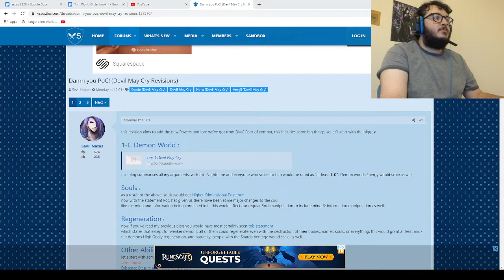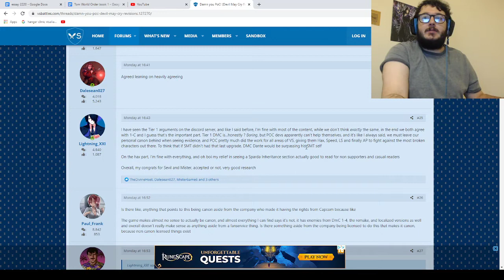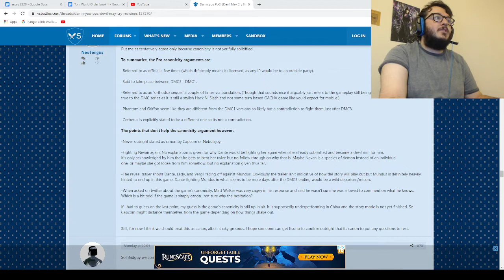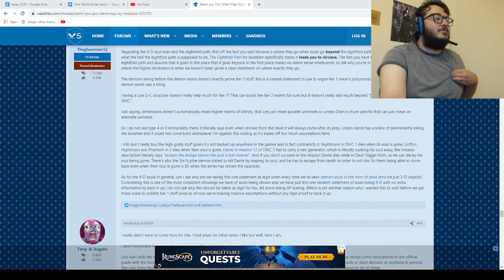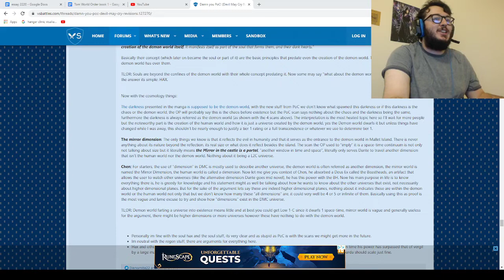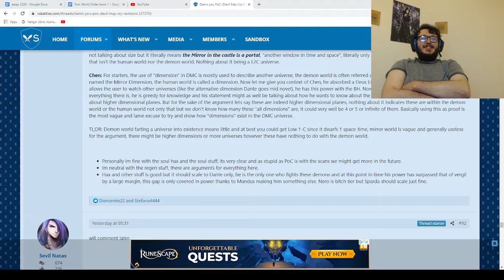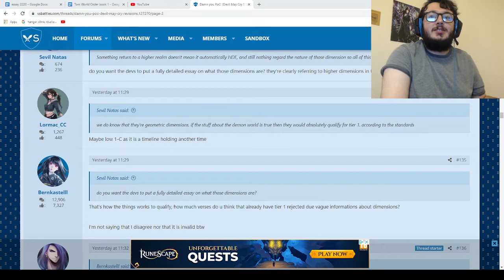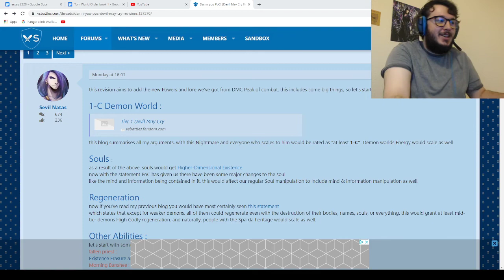Going over a VSB DMC thread